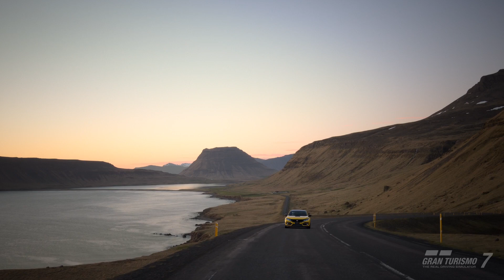Honda Civic Type R Limited Edition (FK8) '20 - Scapes Movie - Gran Turismo® 7